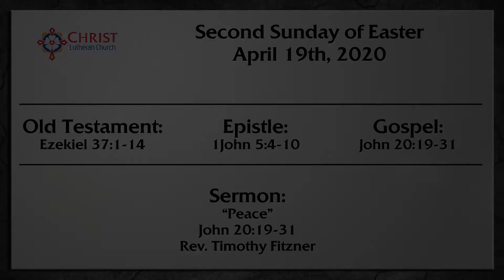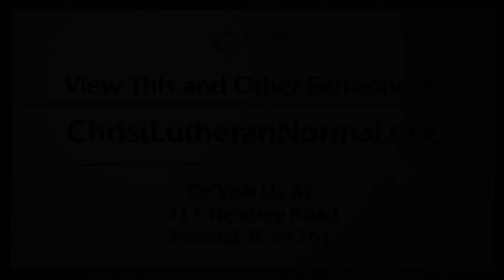Second Sunday of Easter, 4/19/2020 Readings & Sermon